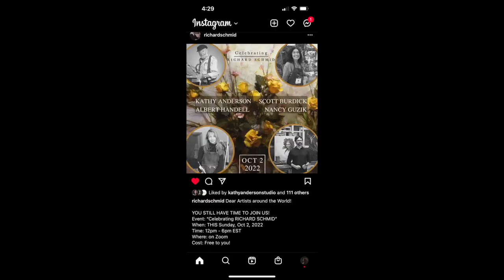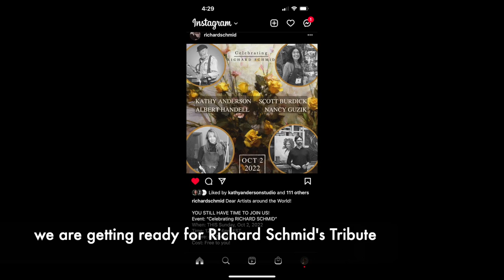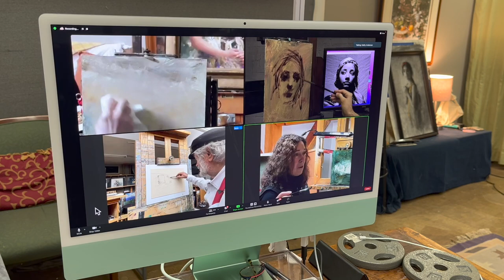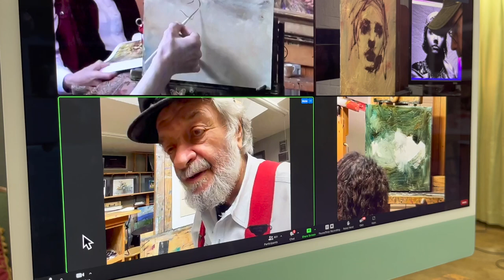Artist Diaries Episode 28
Scott paints a musician, a look at the Sunday Model session, we lost power during the hurricane and a behind the scenes video of Scott painting for the Livestream to Celebrate Richard Schmid.